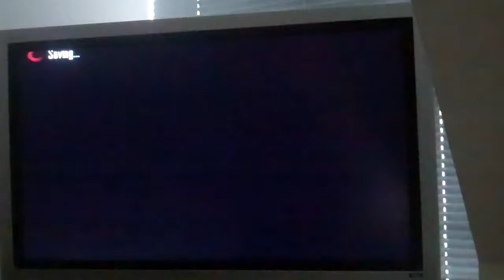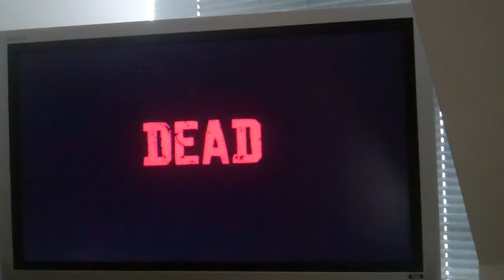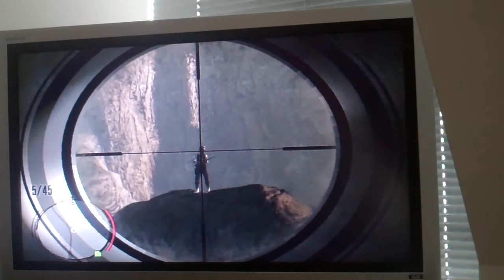rosserm11's 1 Year Anniversary playing Red Dead Redemption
Today marks the anniversary of me coming on YouTube and I play a bit of Red Dead Redemption witch is my favorite game. Anyway, hope you enjoy.
Also, this game is copyright to Rockstar games. It does not belong to me.